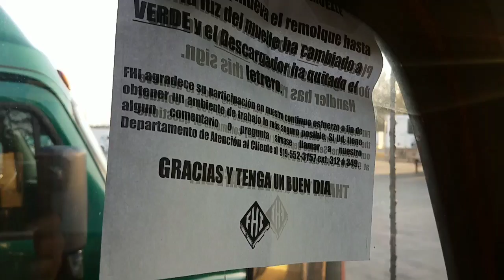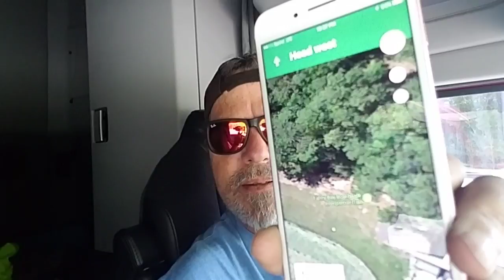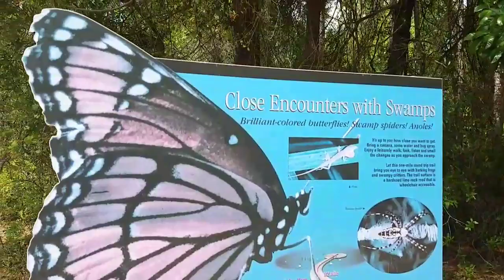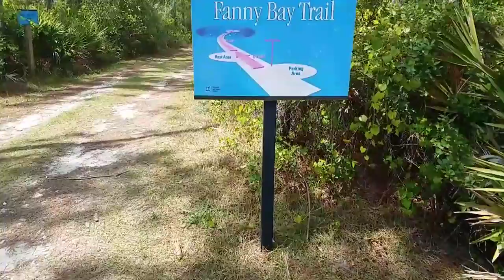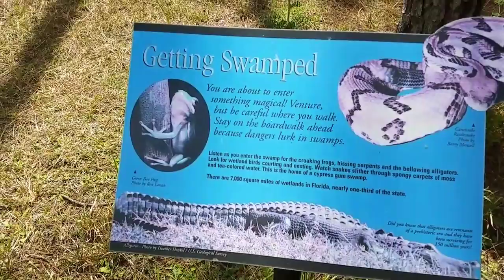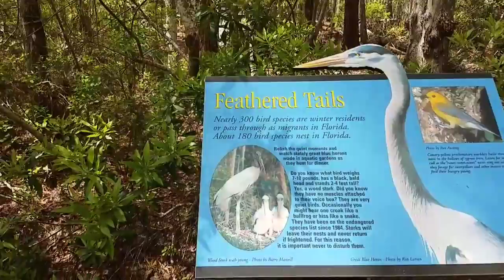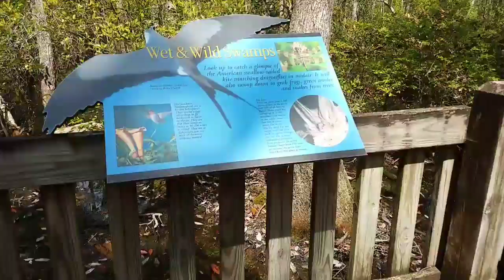glassgeekdailyvlog Segway mini pro through a Florida swamp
Hanging out in North Florida near Jacksonville found a nice little swamp with a boardwalk and figured why not? Why not break out the Segway